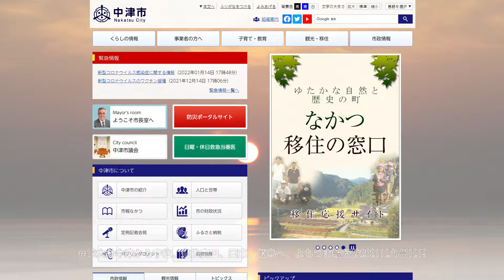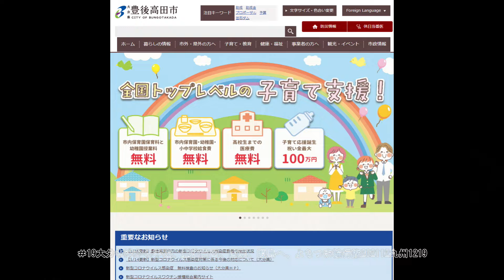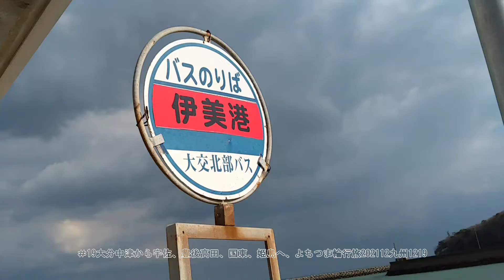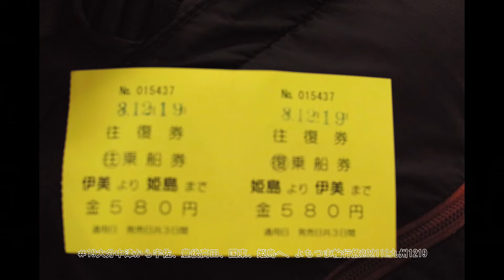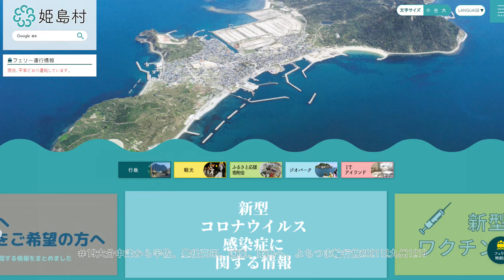19大分中津から宇佐、豊後高田、国東、姫島へ、よちつま輪行旅202112九州1219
雪エリア拡大 太平洋側でも注意
NEW
183
1都10県にまん延防止 政府検討
5540
医療と経済両立模索 まん延防止
NEW
1981
ワクチンパッケージ 一時停止へ
1984
重点措置 首都圏など約3週間か
新変異株 中等症・重症は5%台
757
歌会始の儀 感染対策講じ開催
NEW
58
予算案提出 10年連続で最大更新